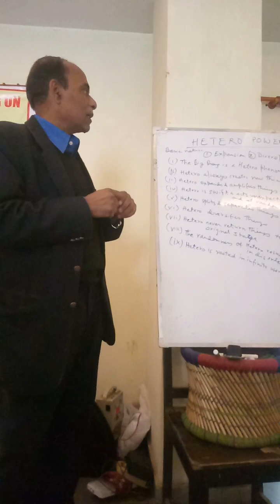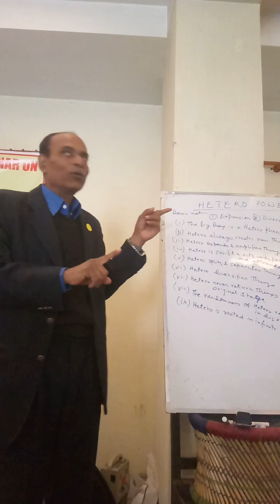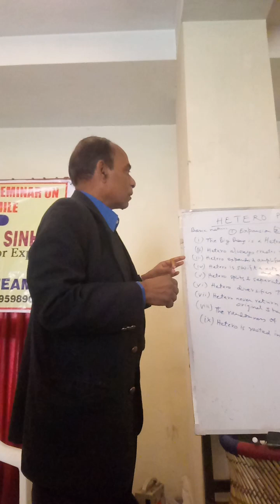PK SINHA TRIORIGIN CLASS VIDEO 11 CONTACT PRAKASH JAIN 9999456995 TO JOIN OUR APRIL SIX KI CLASS